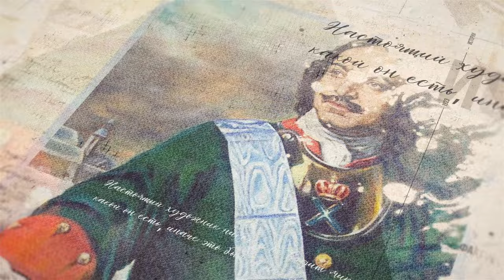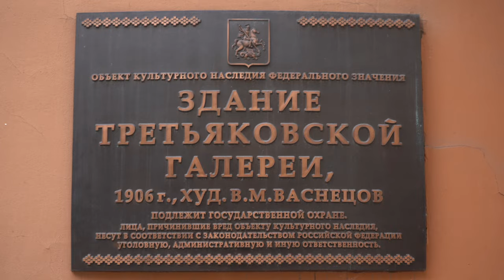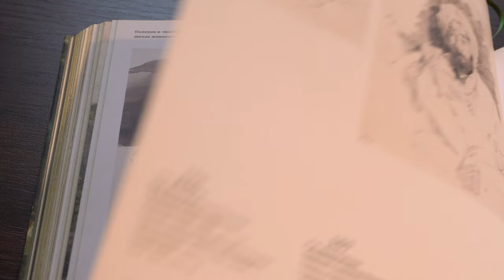Исаак Левитан. "Поэт русской природы"